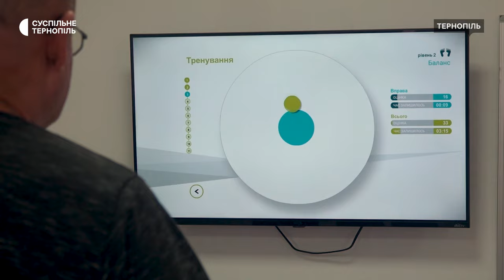Наразі на Тернопільщині військовослужбовці та цивільні можуть пройти реабілітацію у 8 медзакладах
Ще в чотирьох лікарнях Тернопільщини до кінця року мають запрацювати відділення реабілітації. Про це під час брифінгу розповіла директорка обласного департаменту охорони здоров’я Ольга Ярмоленко. За її словами, на сьогодні в області військовослужбовці та цивільні можуть пройти реабілітацію у 8-ми медзакладах. Один із них –  Тернопільська обласна психоневрологічна лікарня. Там зараз лікуються 10 бійців. Як проходять реабілітацію – бачила Богдана Савицька.